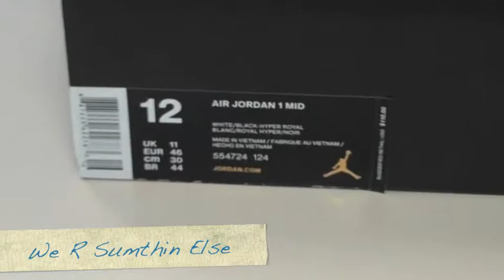AJ1s TOP 3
Check out our podcast on all platforms We R Sumthin Else